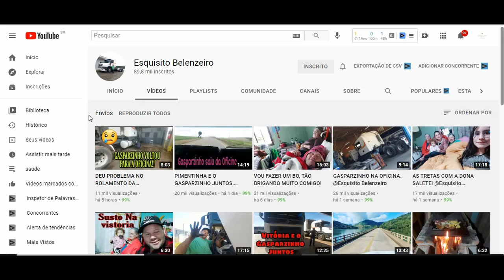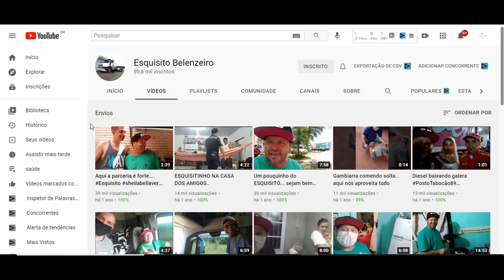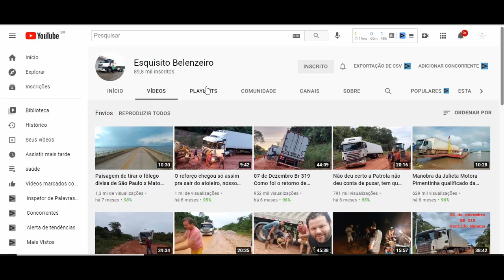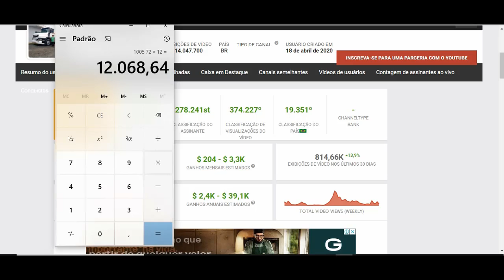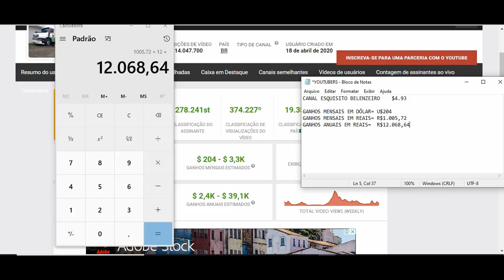Quanto Ganha Esquisito Belenzeiro? 2021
Quanto Ganha Esquisito Belenzeiro?

YOUTUBERS.